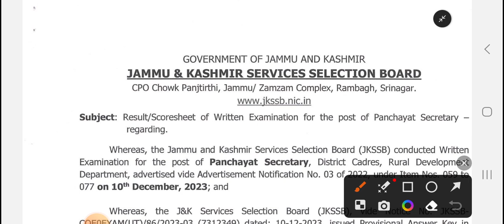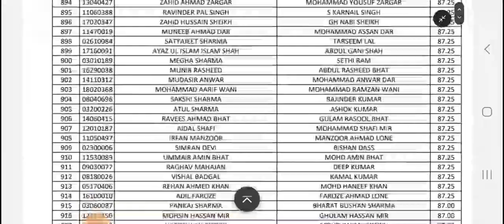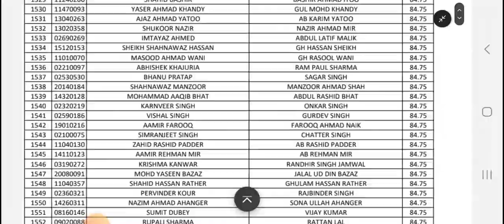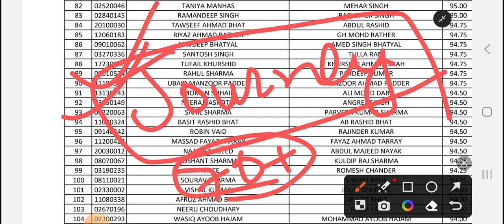VLW RESULT ! WHAT ARE THE TAKEAWAYS? WHAT LESSONS NEED TO BE LEARNT!